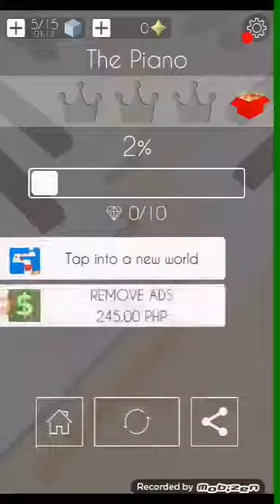Dance Line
OH YEAHH